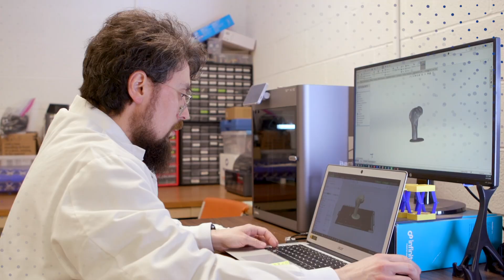Ohio Discovery Corridor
The Ohio Discovery Corridor is an ecosystem that links the dynamic Innovation Districts in Cincinnati, Columbus, and Cleveland into a powerful network of world-class medical and research facilities, leading academic institutions, and private companies.

Driving momentum in life sciences and technology, the Ohio Discovery Corridor is powered by JobsOhio, the state’s economic development organization, whose mission is to help businesses and people thrive in Ohio.